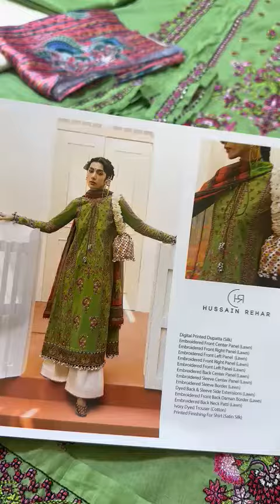Hussain Rehar Mausam Lawn | Sahir